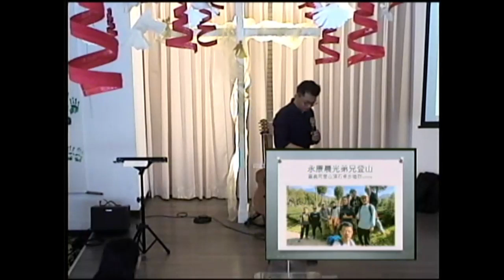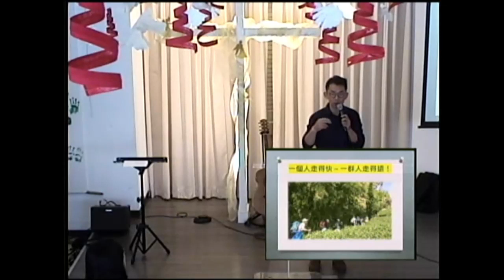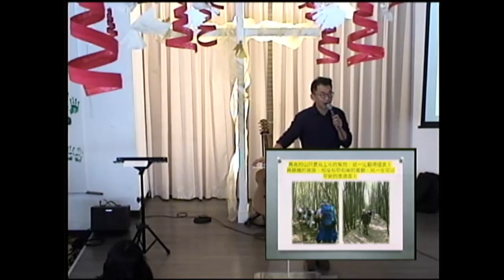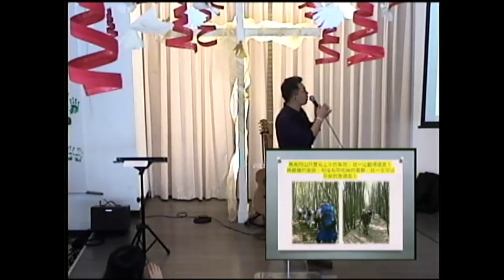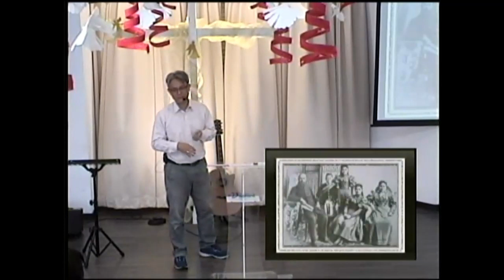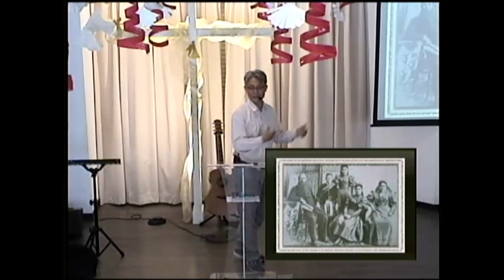20200105 2020 新的眼光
永康晨光弟兄登山 分享